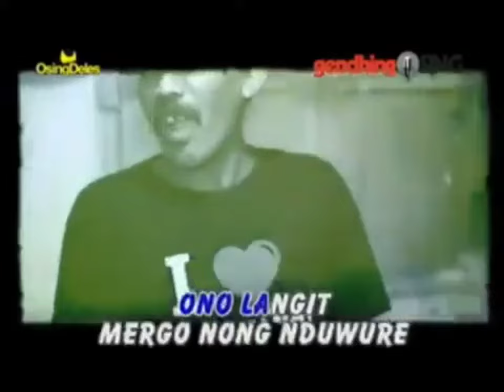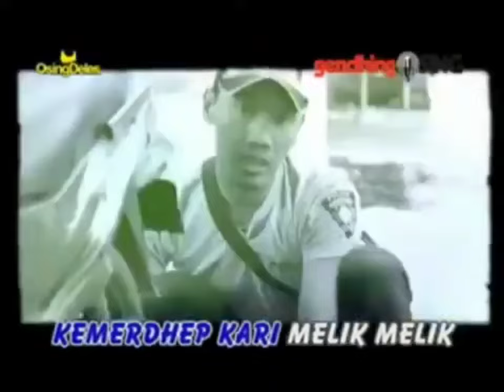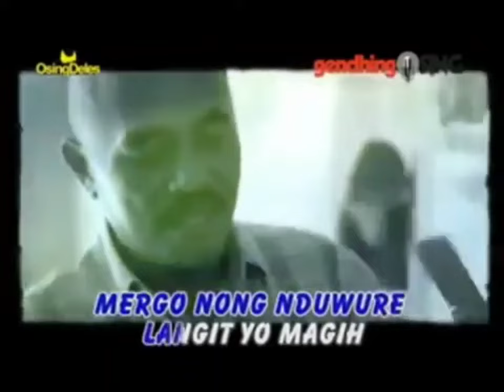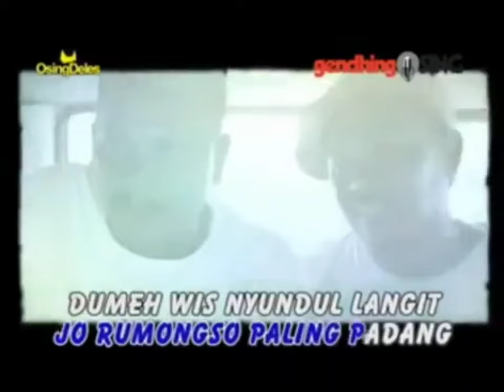Candra Banyu - Kembang Langit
Tembang Kenangan, Osing Deles...

Lirik:

Wis katekan nyundul langit,
Kemerdhep kari melik melik..
Padang rumang nong nduwuran,
Gawe bungahe wong nyawang..

Dadi lintang wis pastiniro,
Indah disawang dipujo-pujo..
Eling eling iku pandume pengeran,
Ojo siro ulap nong kahanan..

reff:
Dumeh dadi lintang,
Jo rumongso paling padang..
Dumeh wis nyundul langit,
Jo rumongso paling pucit..

Mergo nong nduwure langit,
Yo magih ono langit..

Indah disawang dipujo-pujo..

reff:
Dumeh dadi lintang,